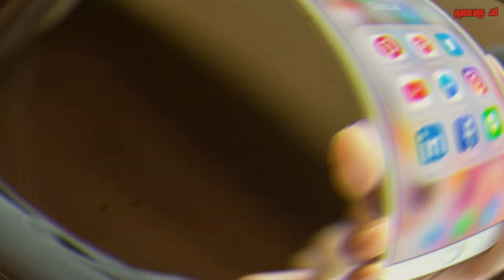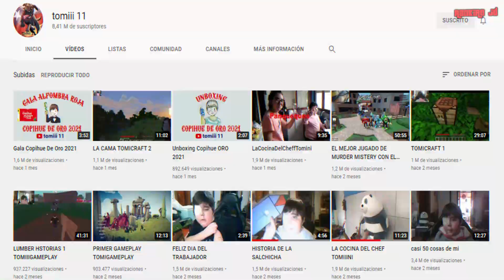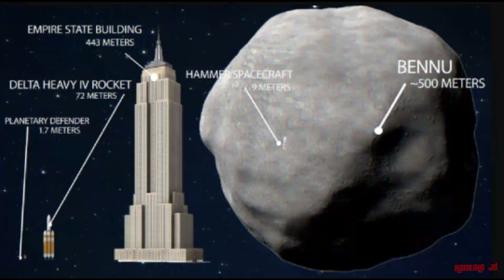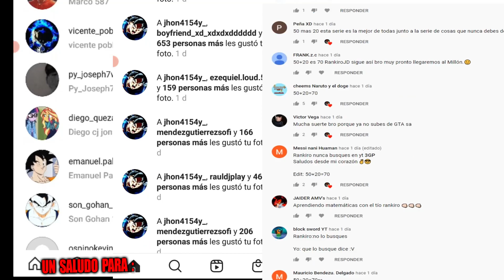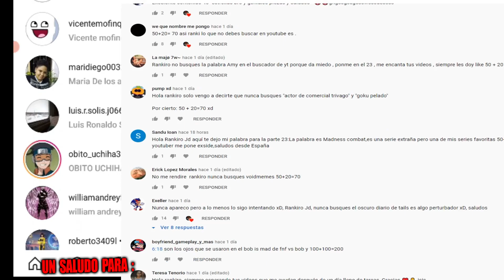Asteroide Gigante p0dria impactar contra la tierra y cuidad0 con el video de este Hombre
►Deja tu like si leiste esto , Logremos superar los 4000 Mil likes para apoyarme y seguir adelante con mas videos cracks los quiero :")

►En el video de hoy les traigo un video sobre Asteroide Gigante podria impactar contra la tierra y cuidado con el video de este Hombre